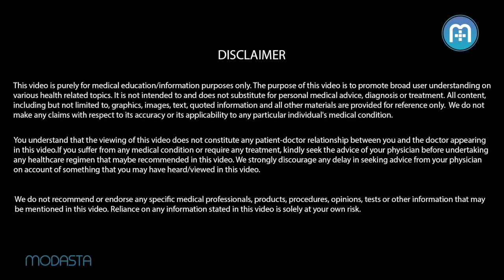Will exercise help in reducing the risk of breast cancer?